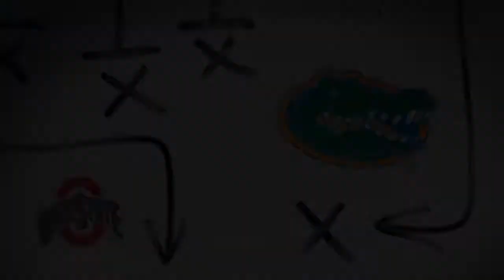(UAB vs Marshall)(NCAA Football 14 MOD 2020 2021 Conference Championship)